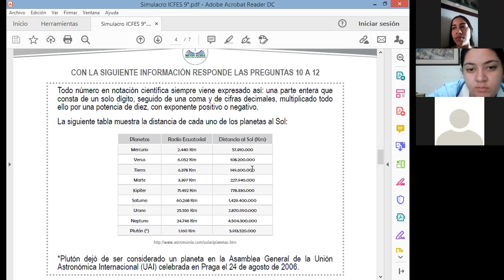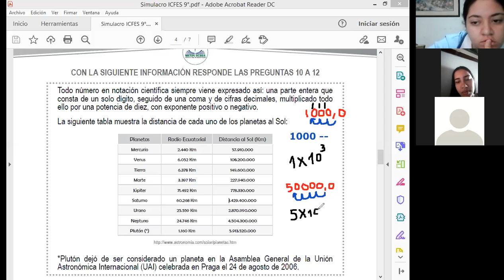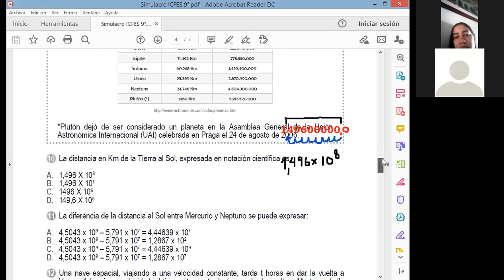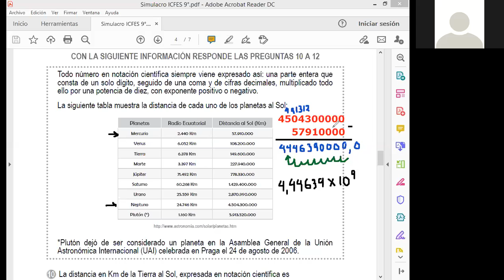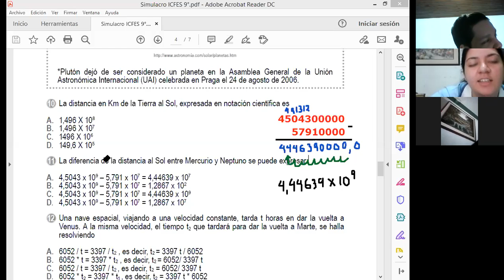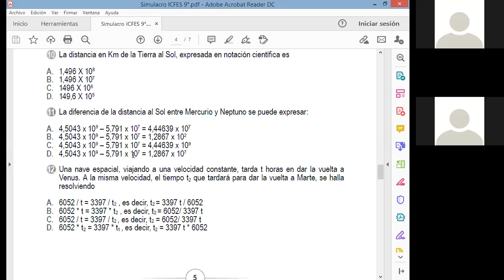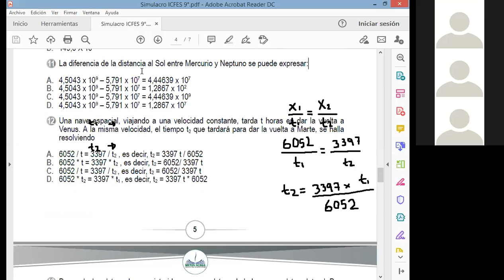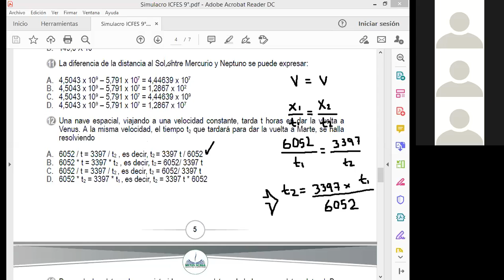Simulacro ICFES 4.2 |Grado 11°|CAE1